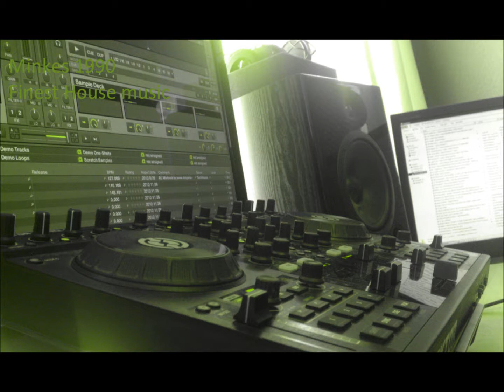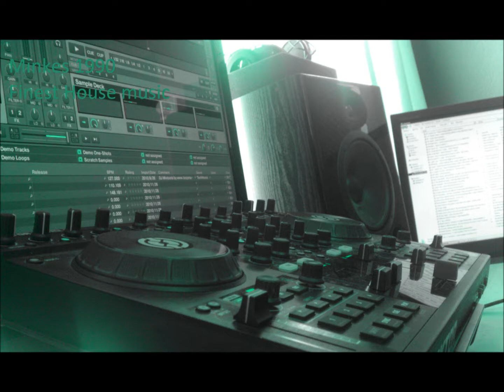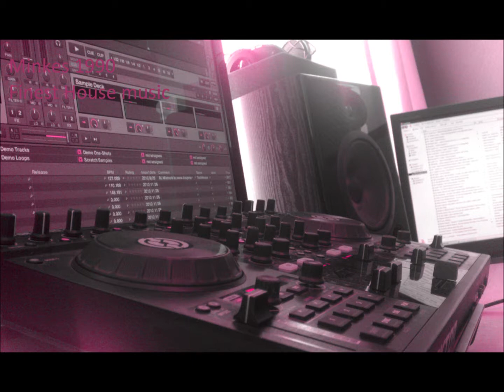[HQ]Deep / Arne Weinberg - Oblivion (Duplex Remix)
Arne Weinberg - Oblivion (Duplex Remix)
Minkes1990 for the finest house music!!!